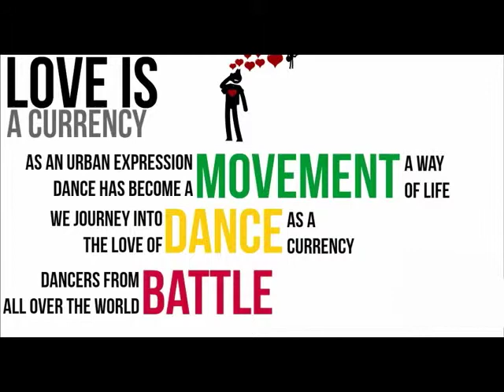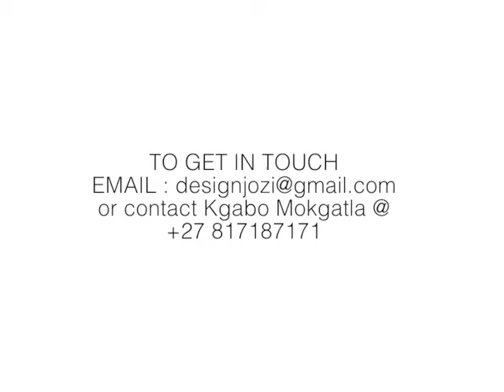ICC LOVE IS A CURRENCY PRE PROD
The International Creative Collective

A Afrodream Spaza Initiative
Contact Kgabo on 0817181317